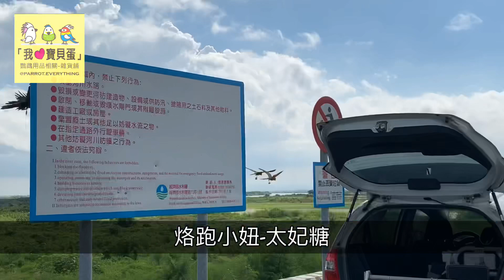黑巴丹-烙跑小妞-太妃糖